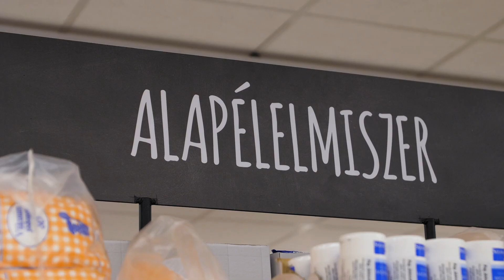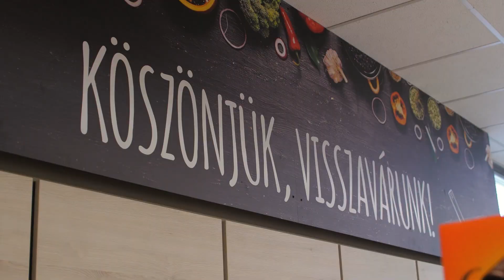Változatos munka, segítőkész kollégák – Gabi ezért szeret a PENNY-ben dolgozni!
Csókáné Balajti Gabriella kolléganőnk mesélt közel 20 éves PENNY-s karrierjéről a TV2 „Sikeres leszek!” című műsorának múlt heti adásában.
Eladó-pénztárosként kezdett, majd folyamatosan előre lépve jutott el az Üzletvezetői pozícióba. A videóban elmeséli, hogy kiktől kapott segítséget, mi a feladata Üzletvezetőként és miért szeret a PENNY-ben dolgozni.

PENNY KARRIER Pont a Te helyed